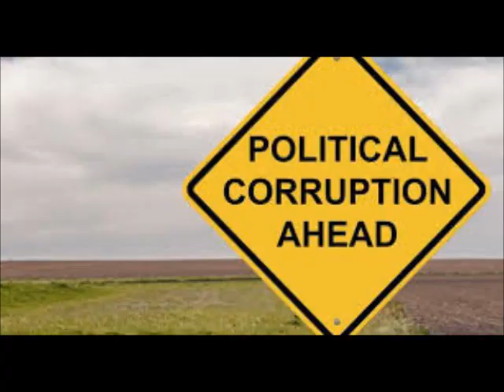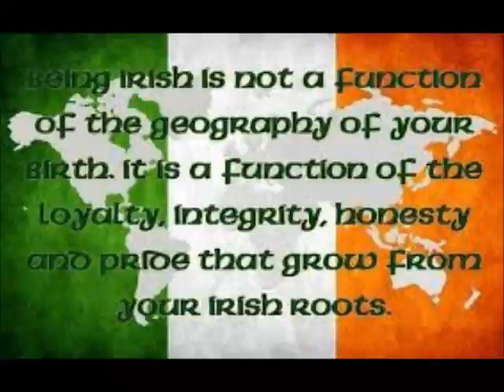Discover an Unheard Ancient Irish Song - 'The Eire of Dreams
In a world where hope, love, and peace are essential, we bring you a hidden gem from the depths of time—a song that has never graced the airwaves until now. 'Island of Dreams' is a mesmerizing melody, a gift of inspiration for the people of Eire, our beloved Ireland.

This enchanting composition carries the spirit of unity and invites all the great people of our island to awaken, to stand together as a team, and forge a path towards a brighter future. It serves as a heartfelt call to restore Eire to its true essence—a nation that reflects the visions and aspirations of our remarkable Great Grandfathers and Grandmothers.

Through the haunting echoes of 'Island of Dreams,' we aim to reignite the flame of unity and remind each individual of their intrinsic connection to this ancient land. This song transcends boundaries, touching the hearts of all who listen, and carrying a profound message of hope and peace.

We humbly request you to share this song far and wide, as it is a gift freely given to the people of Eire. There are no royalties to be collected, and no profit to be made. This is a song meant to be played and shared, resonating with every corner of our beloved island.

Join us on this extraordinary journey as we embark on a musical odyssey, reviving the spirit of our ancestors and weaving dreams of a harmonious future. Together, let us embrace the timeless melodies that evoke the magic and wonder of our island, the 'Island of Dreams.'